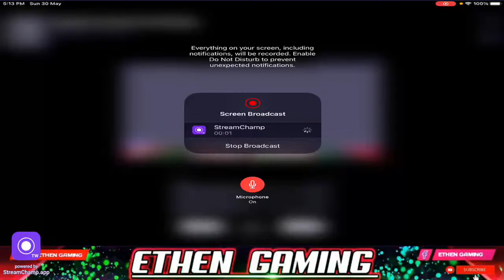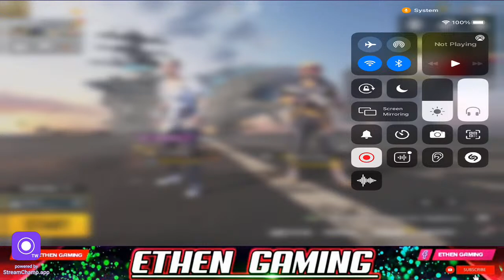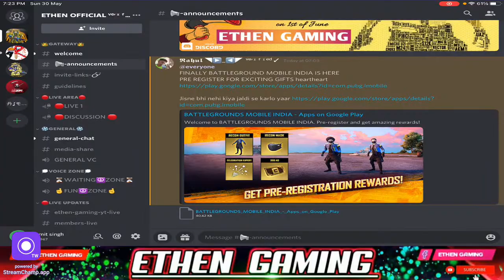🍁THANK YOU FOR 1.1K SUBSCRIBER | FULL ON RUSH GAMEPLAY | BTTLEGROUNDS MOBILE INDIA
Clan :- ETHENYT
✴☞Name:- ETHEN GAMING ☜✴
 3GB ram 32 Gb internal

✴RESPECT MODERATORS.